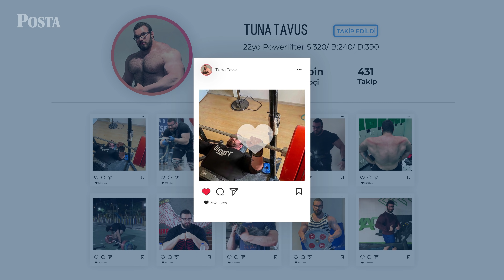TÜRKİYE'NİN EN GÜÇLÜ ADAMLARINDAN BİRİ OLMAK - TUNA TAVUS'A MERAK EDİLENLERİ SORDUK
Birçoğunuz onu sosyal medyada damacanayı küçük bir su şişesi gibi kaldırması ve kısa süre içerisinde binlerce kalori tüketebilmesiyle tanımış olabilirsiniz. Biz de bu videoda powerlifting sporcusu Tuna Tavus ile merak edilenleri konuştuk.

Peki Tuna Tavus kimdir?

Türkiye'nin en güçlü adamların olan Tavus, 22 yaşında olmasına rağmen insan vücudunun kaldırmakta oldukça zorlanacağı yükleri uğraştığı Spor sayesinde kolaylıkla kaldırabiliyor. Genç sporcu bir oturuşta 10’a yakın orta boy pizzayı ya da 1 tencere pilav ve 1 kilogram tavuğu rahatlıkla tüketebiliyor. 2 metre boyunda olan Tavus’un ağırlığı ise yarışmalara hazırlandığı döneme göre değişkenlik göstermekle birlikte 140-148 kilogram arasında değişiyor. Rekorları Squat 320 kg, Bench Press 240 kg, Deadlift 390 kg şeklinde.